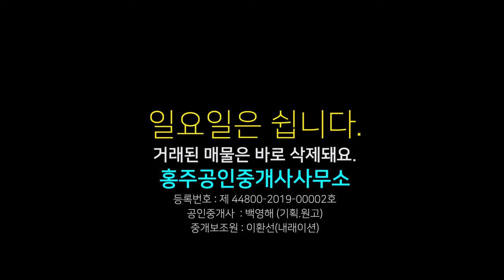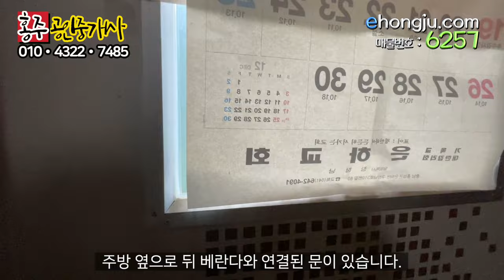농가주택 축사 우사 매매, 귀농인, 축산인 추천 매물, 은하면 학산리 위치한 우사 농가주택 매물, 철근 콘크리트조 주택, 계획관리 생산관리 혼재, 축분건조장, 건조장, 냉장창고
00:00 영상시작
00:50 면적 방위 가격
03:54 교통 여건
04:35 지상안내
06:25 주택 주변 안내
08:47 주택 내부 안내
10:55 결론(총평)

상호 : 홍주공인중개사사무소
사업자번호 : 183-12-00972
대표공인중개사 : 백영해
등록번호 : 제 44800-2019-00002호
사무실 도로명 주소 : 충남 홍성군 홍성읍 의사로 72번길 16 1층

물건요약

* 토지 환경 *

  -- 전체 면적 5,106제곱미터(약 1,545평) 총 5필지의 토지

    . 생산관리, 계획관리지역 혼재

    . 대 : 1,174제곱미터(약 355평) 2필지

       --- 638제곱미터(약 193평) / 536제곱미터(약 162평)

     . 답 : 2,502제곱미터(약 757평) 2필지

       --- 1,560 제곱미터(약 472평) / 942제곱미터(약 285평)

     . 임야 : 1,430제곱미터(약 433평) 1필지

* 주택과 그외 건축물 *

  -- 주택 : 638제곱미터(약 193평) 대지에 99.53제곱미터(약 30평)의 단독 주택

     . 방2, 욕실 1, 거실, 주방, 욕실 겸 세탁실, 다용도실, 외부 냉장창고 및 창고, 다용도실, 앞 뒤 확장공간

       --- 방 1개에 붙박이장 설치

       --- 심야보일러, 광역상수도, 취사 LPG

    . 주택 앞에 지하 냉장창고, 지상에 일반창고 있음

  -- 우사 및 관련 시설 : 1,560제곱미터(약 472평) 1필지 답

     . 우사 226.5제곱미터(약 68.5평) / 축분건조장 21제곱미터(약 6.35평) / 건조창고 250.24제곱미터(약 75.7평)

     . 강파이프 구조

  -- 비닐하우스 2개 동 중 작은 하우스는 작업실로 사용 중

  -- 초등학교, 면사무소, 농협 마트 등 면소재지  자차 10분 내외

  -- 중 고등학교, 의료원, 역, 마트 등 홍성시내 자차 15분 내외

  -- 홍성톨게이트 자차 15분

  * 주변 환경 *

  -- 본토지 및 주변에 축사 있음

  -- 집 주변 임야 반경 150m 이내 산소 다수

* 그밖에 참고 사항 *

  -- 외부 비닐 하우스 안에 방2, 주방, 욕실, 구조의 이동식 가건물 있음

  -- 우사가 좁으면 축분장 일부 우사로 사용 가능